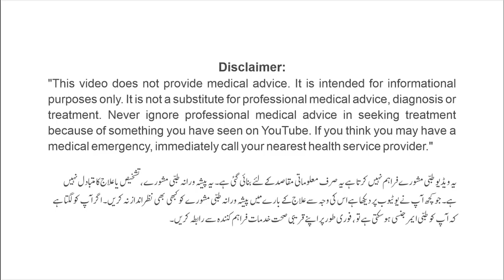Ajmal Dawakhana Herbal Medicine For Brain and Body | General Tonic | Desi Nuskhe | Health Tips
5 desi nuskhe jo apki zindagi badal den, Ajmal Dawakhana Herbal Medicine For Brain and Body, General Tonic, Desi Nuskhe, Health Tips in urdu

Ajmal Dawakhana Medicines:
Labub Kabir Ajmali: